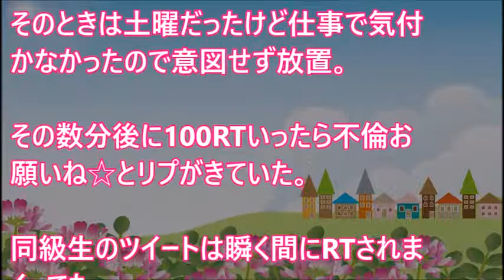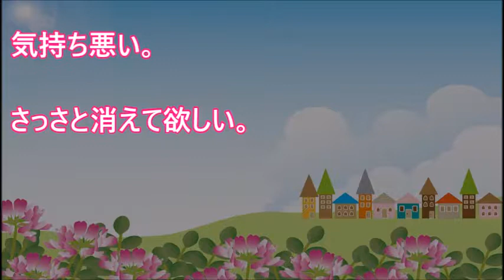高校の同級生から「旦那と別れて付き合おう、それがダメなら不倫してくれ」とツイッターでリプが来ていたが…【 スカッとするかもしれない話】